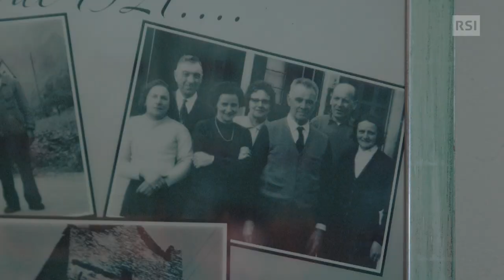La ricetta SEGRETA della GAZOSA | La Fiorenzana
Rilassati anche tu con una rinfrescante Gazosa La Fiorenzana. Parte della tradizione svizzera dal 1921.

La felicità ha un colore: scegli il tuo!

GAZOSA LA FIORENZANA
La Fiorenzana è una bibita analcolica, leggermente frizzante tipica del sud delle Alpi ma sempre più diffusa e gustata in tutta la Svizzera. Da ormai parecchio tempo la Gazosa è diventata parte del Patrimonio Culinario Svizzero. Acqua, zucchero, anidride carbonica e aromi naturali; questo è tutto ciò che serve per la preparazione della Gazosa, tanto semplice quanto apprezzata.

© Per gentile concessione di RSI Radiotelevisione Svizzera.